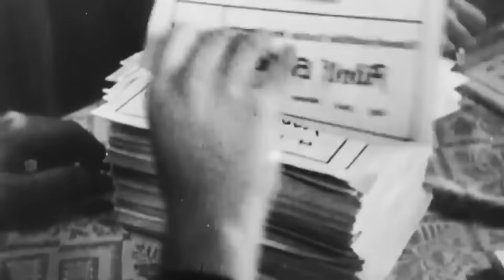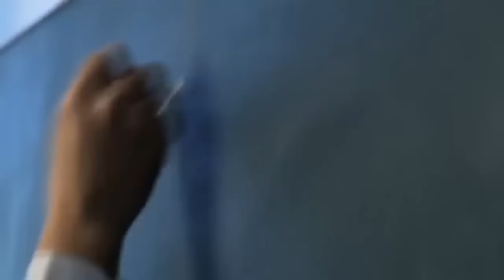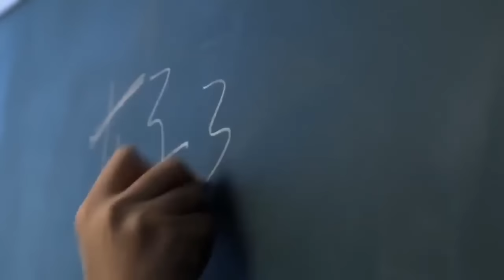Hess,Himmler y Göring | Los Paladines del Führer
Hess,Himmler y Göring | Los Paladines del Führer | Segunda guerra mundial